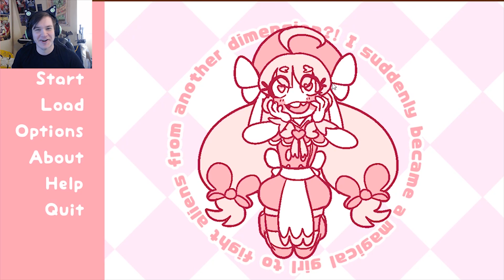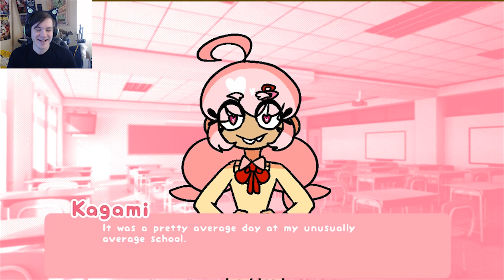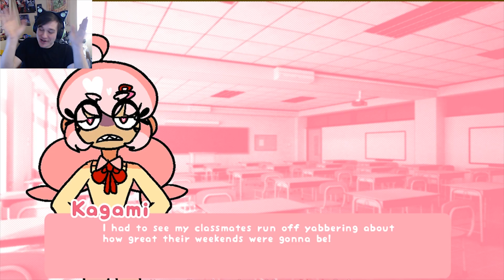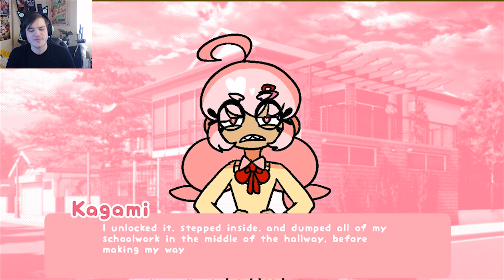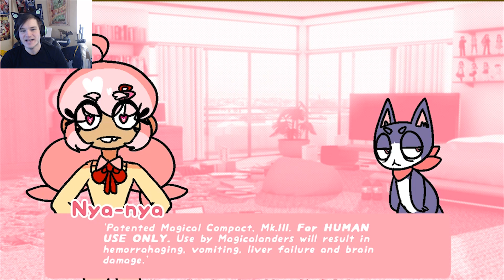I Suddenly Became A Magical Girl!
Onto I suddenly became a magical girl to fight aliens from another dimension. Wow that's a mouthful